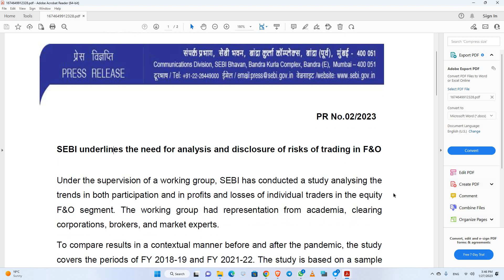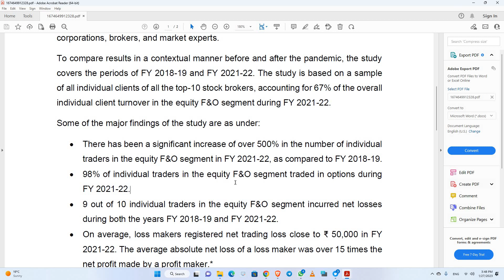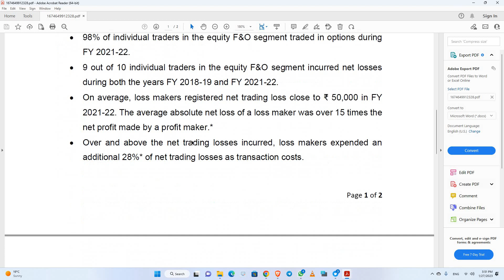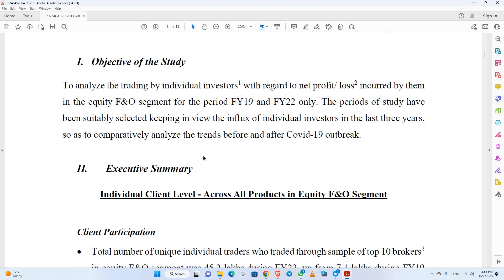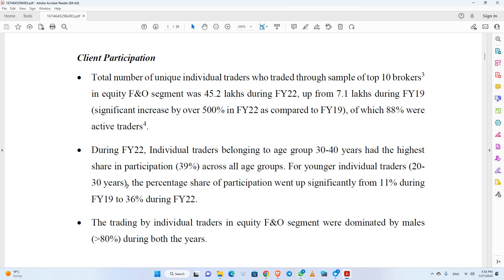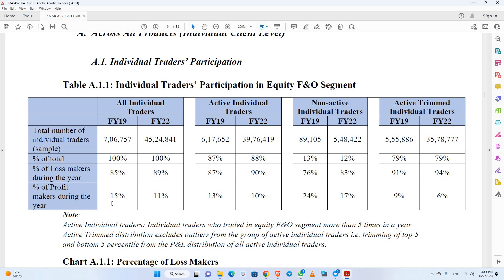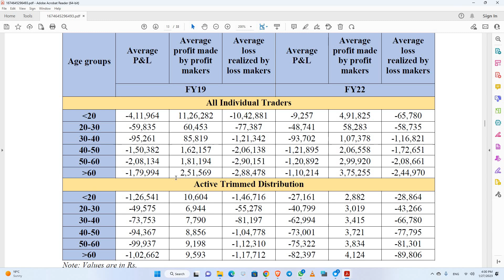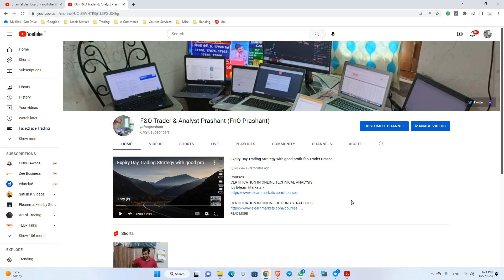SEBI underlines the need for analysis and disclosure of risks of trading in F&O, मे 90% नुकसान में।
सेबी के अनुसार ऑप्शन ट्रेडिंग मे 90% लोगों ने पैसे डुबाए। सूचना जानकार चौक जाएंगे आपलोग।

In this video, I have described the basic of Stock Market.
आज मैंने इस विडीओ के माध्यम से आप लोगों को स्टॉक मार्केट के बारे में जागरूक करना है।

अगर आप स्टॉक मार्केट से जुड़े किसी भी प्रकार के कोर्स करना चाहते है तो मैंने अपने विडीओ के डिस्क्रिप्शन के कुछ कोर्स के लिंक डाले हुए है और आशा करता हूँ कि आपको फ़्री बेसिक कोर्स के साथ साथ कुछ प्रफ़ेशनल कोर्स एवं सर्टिफ़िकेशन कोर्स भी आप कर सकते है।

आपको अगर स्टॉक मार्केट से जुड़े किसी भी प्रकार की जानकारी या अन्य कोई भी जानकारी के लिए हमें कॉमेंट कर के बताये।

Courses List- If you want to learn about stock market then please visit this link mentioned below : free of cost*

CERTIFICATION IN ONLINE TECHNICAL ANALYSIS
 by E-learn Markets :-

CERTIFICATION IN ONLINE FIXED INCOME AND INTEREST RATE FUTURES